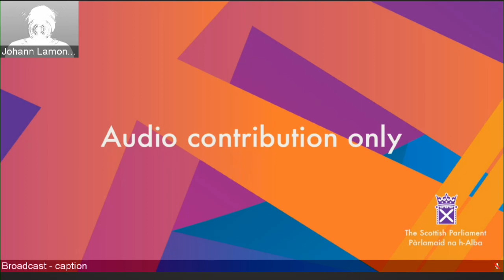Portfolio Questions - 24 February 2021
Portfolio Questions